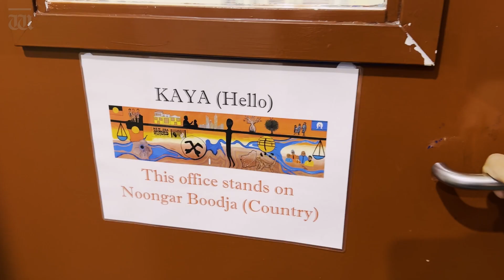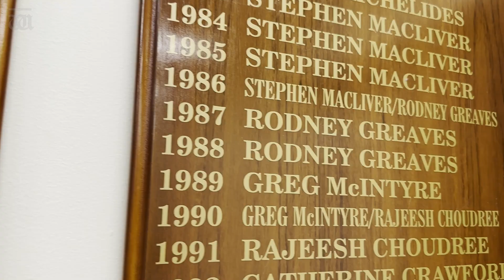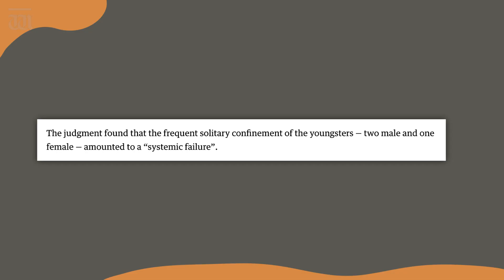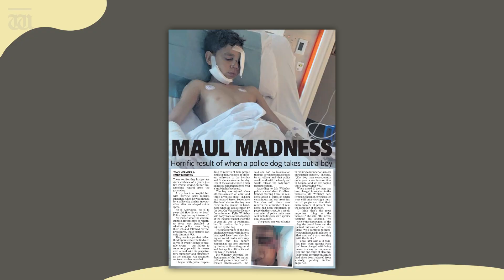Aboriginal Legal Service working hard for children in detention | Paint it Blak with Emma Garlett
In this episode, Emma talks to the hard-working team at ALS, who describe the ‘david and goliath moment’ a judge ruled lockdowns of Aboriginal children in their cells was unlawful.  The Aboriginal Legal Service provide legal services to Aboriginal people all over Western Australia, ensuring everyone has access to a lawyer when they need it.